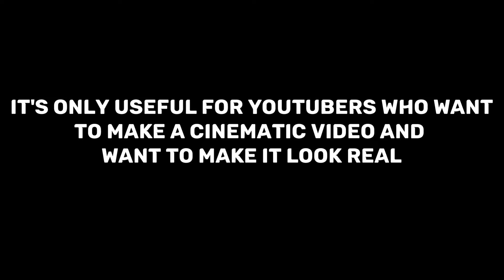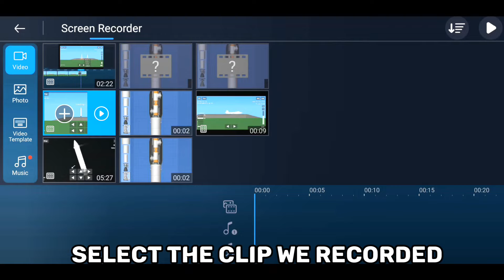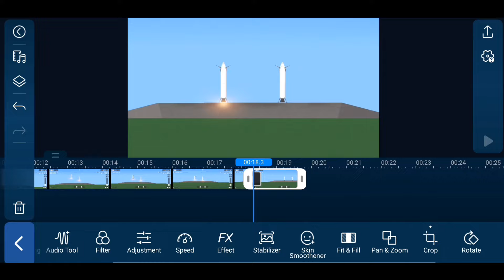How to land two boosters at once in Spaceflight Simulator || LEARN SFS EP-5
In this video I will teaching you guys two methods to land side boosters simultaneously.

Time stamps
0:00 - Intro
0:27 - First method
3:30 - Second method
5:25 - Outro